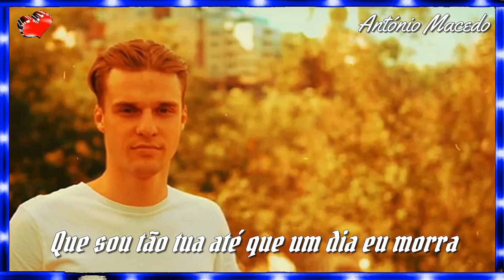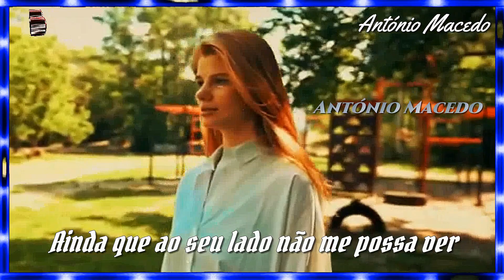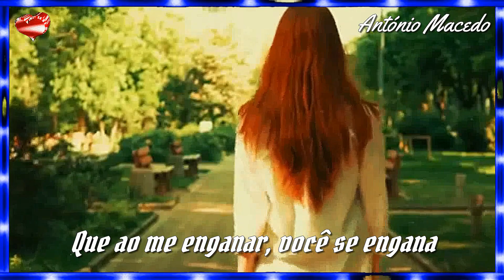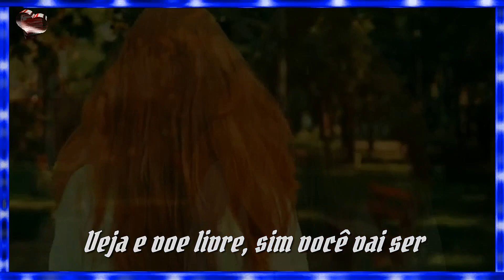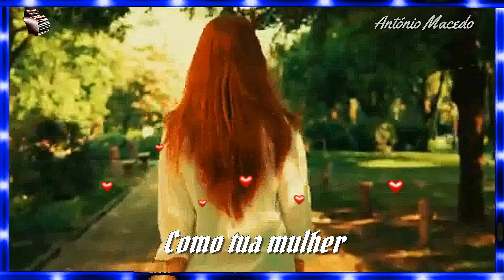♫💕Como Tu Mujer - Heidy Ocampos💕♫ (Tradução)